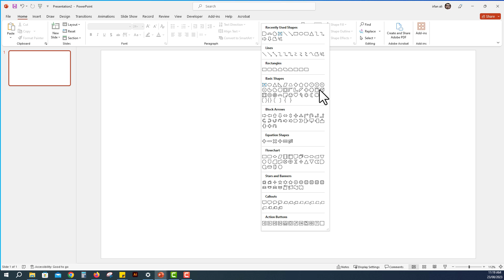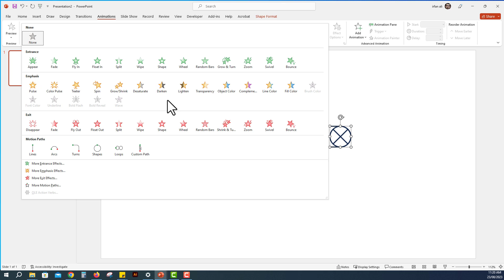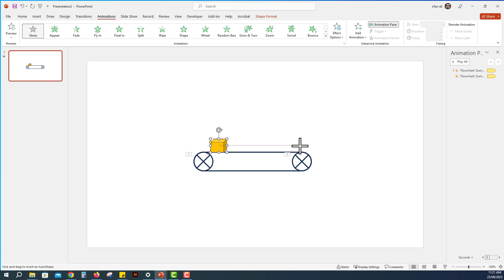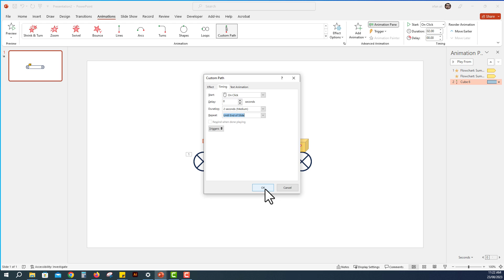Conveyor Belt Animation in PowerPoint